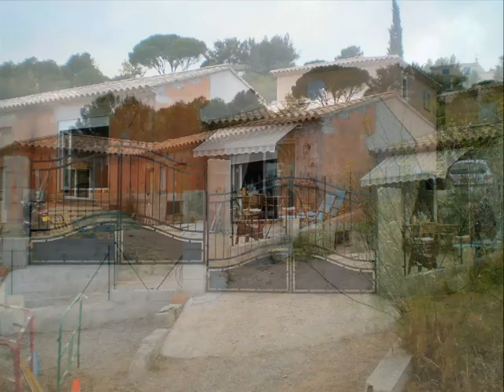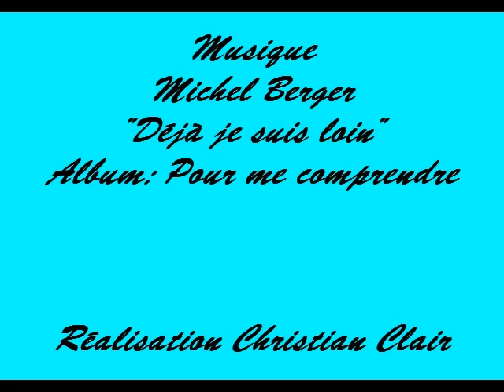Vacances 2008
Nos vacances 2008 en famille, de Les Arcs/Argens à la Motte du Var, et Fayence.